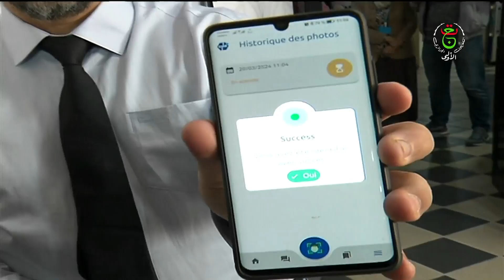قالمة: تقاعدي .. تطبيق جديد لرقمنة الخدمات